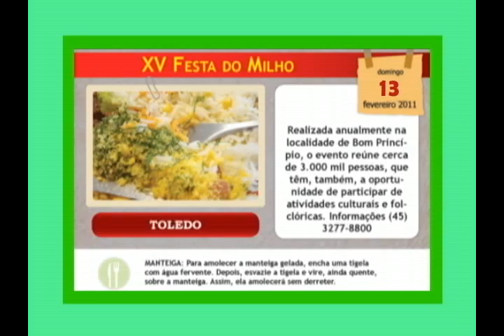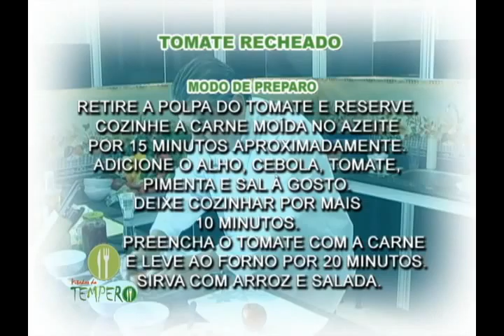PITADAS DO TEMPERO 07,02,11